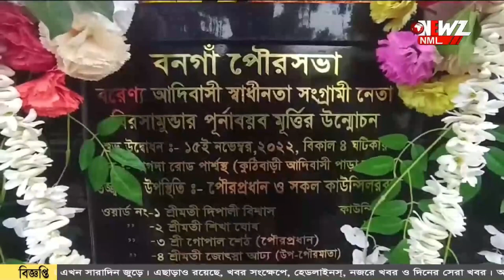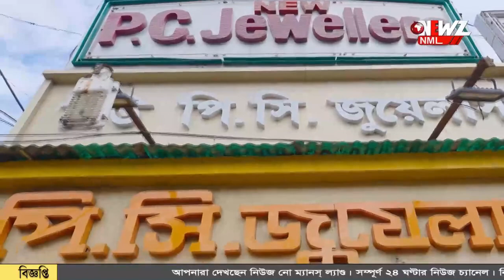বিরসা মুন্ডা-র জন্মদিন পালন বনগাঁ পৌরসভার।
বিরসা মুন্ডা-র জন্মদিন পালন বনগাঁ পৌরসভার। কুঠিবাড়ি এলাকায় আয়োজিত হয় সাংস্কৃতিক অনুষ্ঠান। উপস্থিত ছিলেন বিশিষ্ট জনেরা।